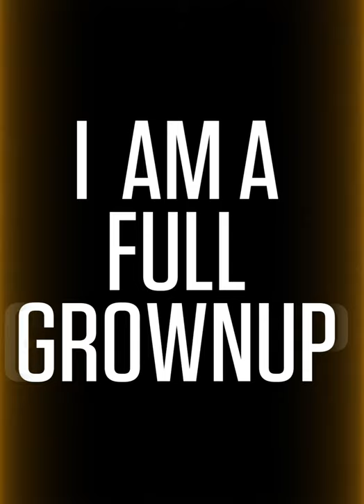Gina Brillon | Easily Offended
Check out "Easily Offended" by Gina Brillon available everywhere today! Trust us, go click that link: